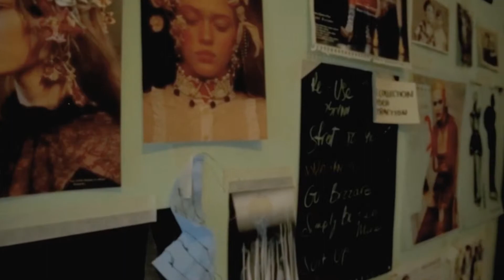Назарук Марианна Sustainable Fashion